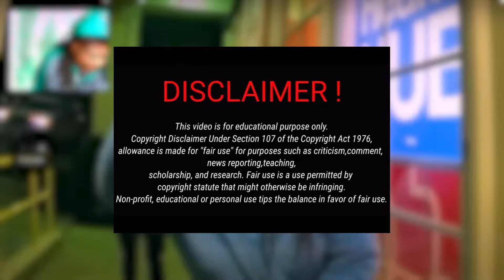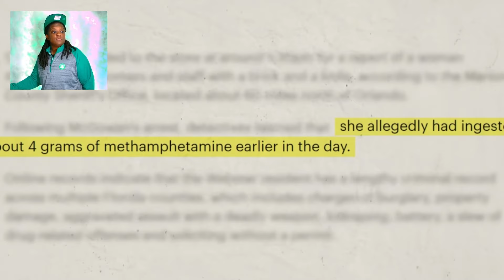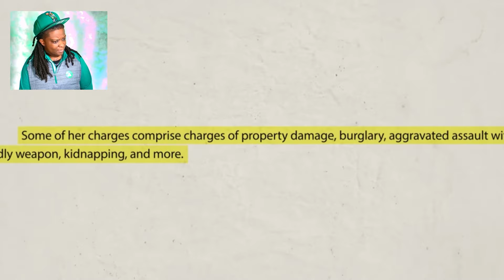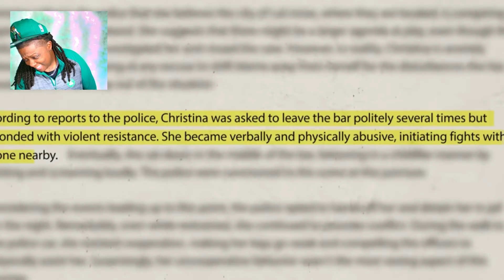ENTITLED KARENS MESS WITH THE WRONG COPS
Today's Video Is About When Dumb Karens Try To Fight Cops. Entitled Karens messing with the wrong people.

LET'S BE NOSY 🧐😁

🚫 DON'T ACT LIKE THESE FOLKS YOU SEE IN THIS VIDEO.
I don't condone any of the behaviour or actions of the people featured AT ALL!!! THESE PEOPLE SHOW YOU EXACTLY HOW YOU SHOULDN'T ACT OR TREAT ANYONE PERIOD!

LOVE AND RESPECT EVERYTHING EQUALLY.